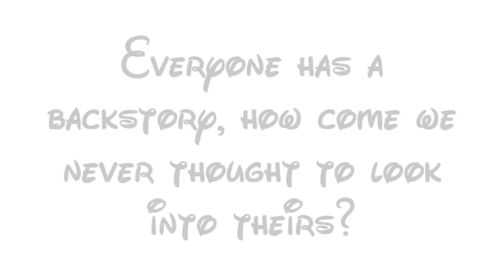Disney Villain Therapy Session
**READ DESCRIPTION BEFORE COMMENTING ABOUT COPYING PAINT**

This video is a parody video INSPIRED by Jon Cozart, written and performed by Claire Dolan and Alex Palacios. This is our way of explaining the dramatic past that led Disney Villains to act how they did.

Special thanks to Jeff Dolan for help on the audio.

This work is officially Jon Cozart approved.

If you've read this far, comment 'Gaston is Queen' ;)